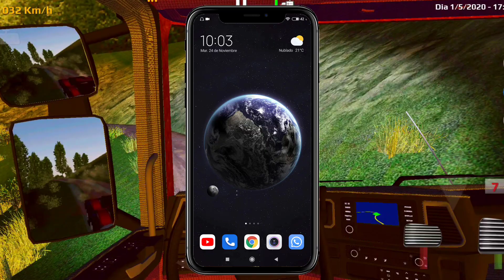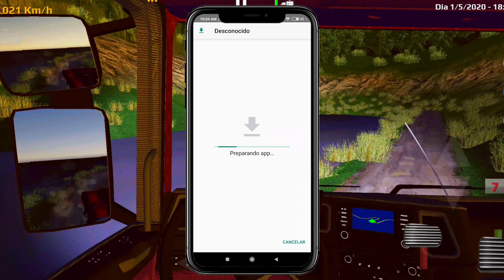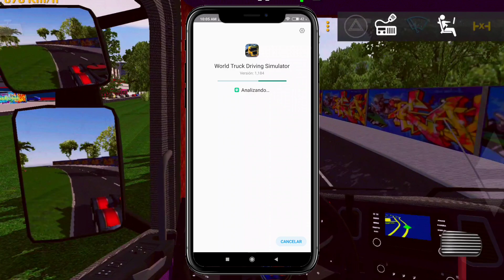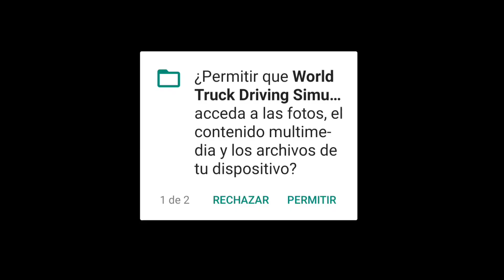🔥‼️Mod Gráficos y Texturas Nuevas 2021‼️🔥 "World Truck Driving Simulador"(Como Instalar paso a paso)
Hola mis amigos hoy les comparto a ustedes una version con mejora gráfica y Texturas del World Truck Driving Simulador en el video podrán ver las cosas que contiene y mejoras gráficas que trae, espero les guste si no les gusta esa version el segundo link tiene la version Normal más actualiza hackeado con dinero infinito espero les guste no olviden

LINKS DEL JUEGO CON TEXTURAS
VER PRIMER COMENTARIO